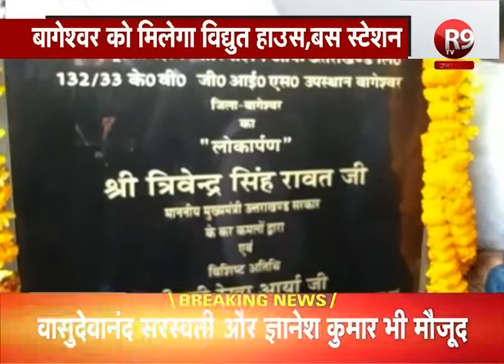सीएम त्रिवेंद्र सिंह रावत ने बागेश्वर को एक अरब 58 करोड़ रुपए की दी सौगात...R9 TV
सीएम त्रिवेंद्र सिंह रावत और कैबिनेट मंत्री यशपाल आर्य बागेश्वर दौरे के दौरान..बागेश्वर जिले की 44 परियोजनाओं का शिलान्यास और लोकापर्ण किया ..सीएम ने रोडवेज बस स्टेशन..जागेश्वर मंदिर प्रबंध समिति के पोर्टल..और कुमाउं के पहले विद्युत हाउस का उद्घाटन और लोकापर्ण किया ..